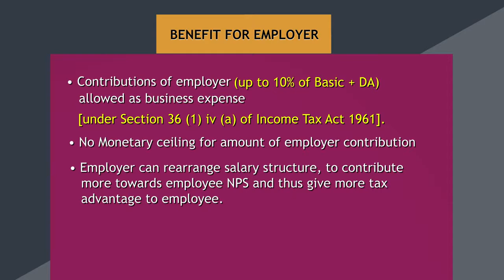What are the tax benefits of NPS for employees and employers